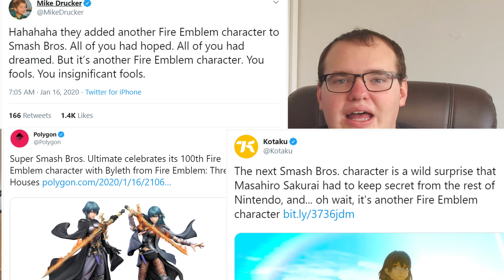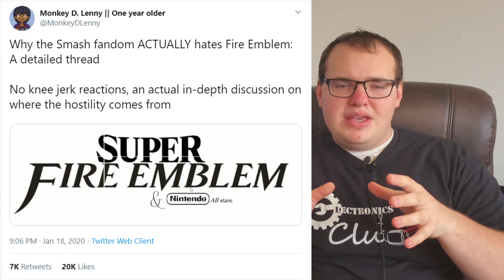Okay MAYBE there's too many Fire Emblem characters in Smash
I admit, I thought about this maybe a bit too much.